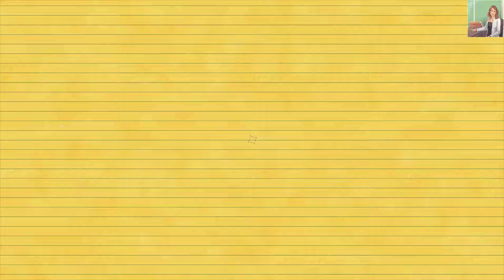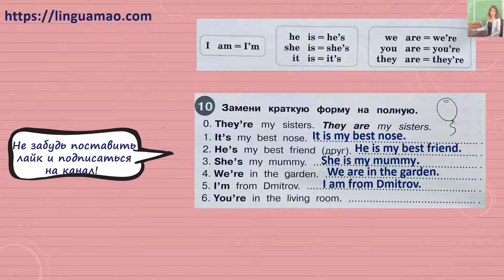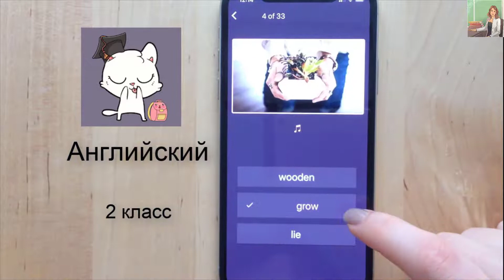Starlight (Звездный английский) 2 сборник грамматических упражнений стр 6 номер 10 ГДЗ решебник